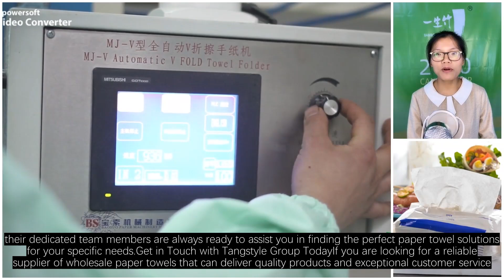Wholesale Paper Towels Your Solution for High-Quality Hygiene Products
the world of hygiene and cleanliness, having reliable and high-quality paper towels is essential for both businesses and households. This is where Tangstyle Group comes in, a leading manufacturer and supplier of wholesale paper towels since 1988. With a commitment to quality and innovation, Tangstyle Group has established itself as a trusted partner for clients such as Cisco, Starbucks, McDonald’s, and Japan Skylark International Catering Group.Why Choose Tangstyle Group for Your Wholesale Paper Towel Needs?With 26 production lines dedicated to various types of paper towels and a team of over 150 dedicated employees, Tangstyle Group has the production capacity and scale to meet the demands of businesses of all sizes. Whether you are a restaurant owner, a hotel manager, or a retail store operator, Tangstyle Group can provide you with the high-quality paper towels you need to maintain cleanliness and hygiene standards.The Tangstyle Group Difference.What sets Tangstyle Group apart from other paper towel suppliers is not only the quality of their products but also their commitment to customer satisfaction. The paper towels produced by Tangstyle Group are made from premium materials that are both absorbent and durable, ensuring that they can effectively clean up spills and messes without falling apart.Additionally, Tangstyle Group offers a wide range of paper towel options to suit different needs and preferences. Whether you prefer white or brown paper towels, standard or jumbo-sized rolls, Tangstyle Group has the variety to meet your requirements. Furthermore, their dedicated team members are always ready to assist you in finding the perfect paper towel solutions for your specific needs.Get in Touch with Tangstyle Group TodayIf you are looking for a reliable supplier of wholesale paper towels that can deliver quality products and exceptional customer service, look no further than Tangstyle Group. Visit their website at tangstylepaper.com to learn more about their products and services. Join the ranks of satisfied clients who have benefitted from Tangstyle Group's commitment to excellence in hygiene products. Contact Tangstyle Group today and experience the difference for yourself.